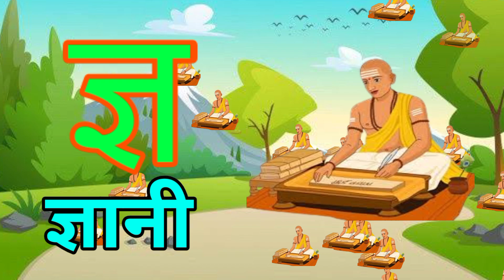क से कबूतर ख से खरगोश,अ से अनार आ से आम, हिंदी व्यंजन, अ आ इ ई, क ख ग घ, बालगीत,a se anar aa se aam